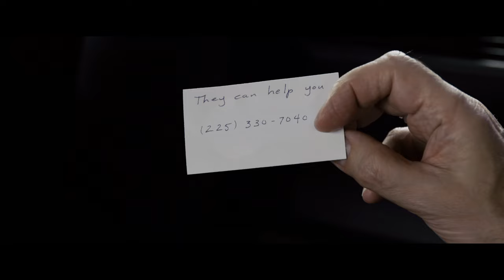SELF/LESS (2015) Official Trailer [HD]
Self/less (2015) In Cinemas July 23
Follow Roadshow Films online:

An extremely wealthy man, dying from cancer, undergoes a radical medical procedure that transfers his consciousness into the body of a healthy young man. But all is not as it seems when he starts to uncover the mystery of the body's origin and the organization that will kill to protect its cause.

Directed by Tarsem Singh, starring Matthew Goode, Ryan Reynolds, Natalie Martinez and Ben Kingsley.